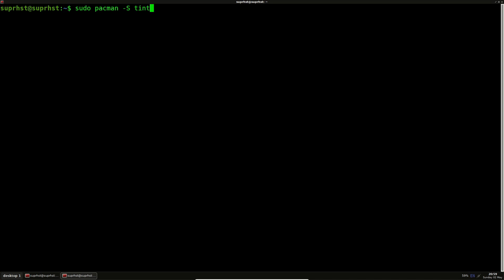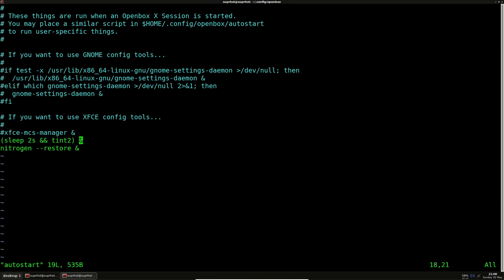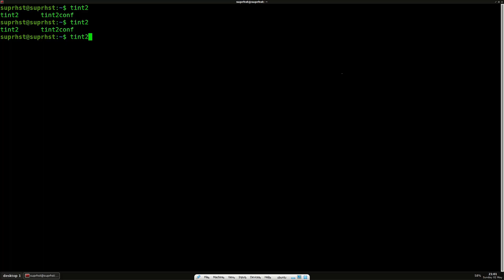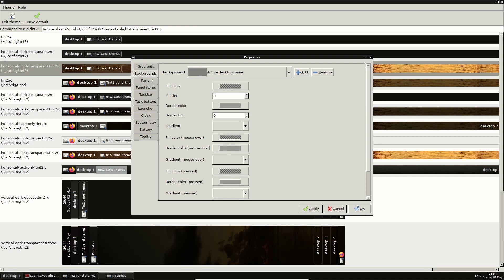Tint2 - The taskbar for your Window Manager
A basic usage of tint2 on Openbox its available on most Linux distributions by default